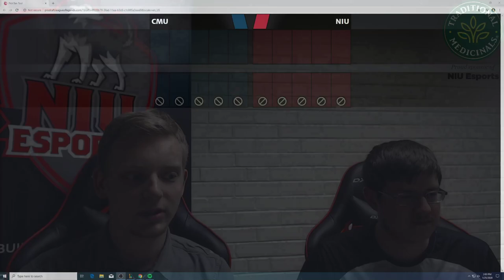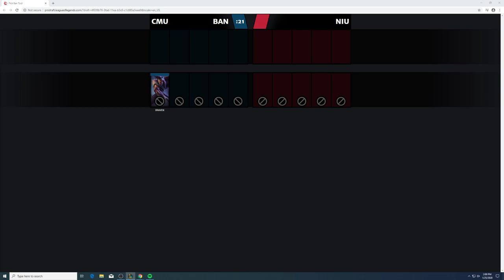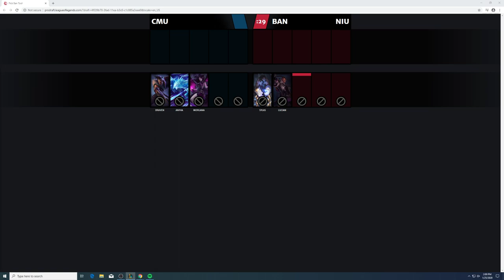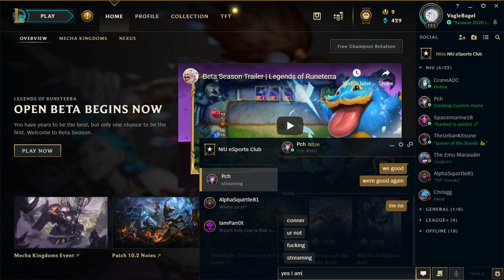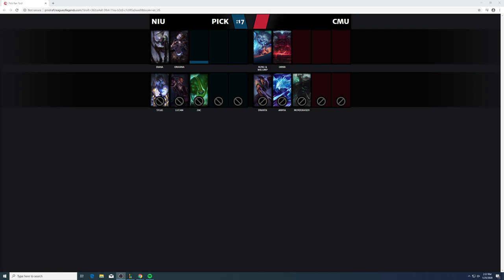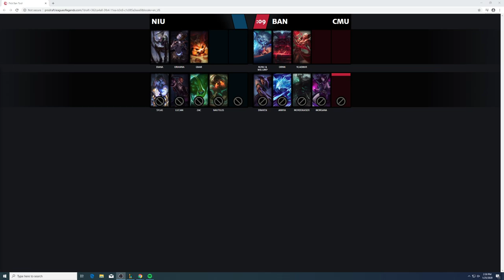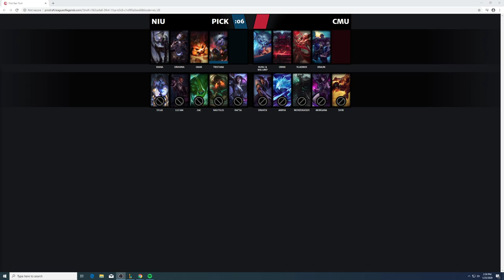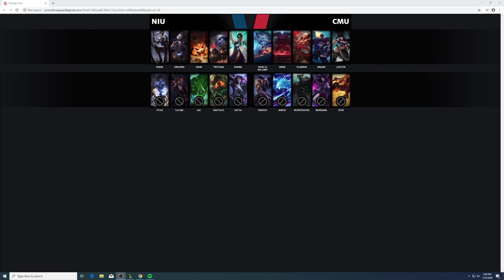Northern Illinois vs Central Michigan - 2020 College LoL Week 1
Northern Illinois University takes on Central Michigan University in College League of Legends action! In their opening match of the 2020 College League of Legends Season, both teams look to get off to the hot start! Conner "VagleBagel" Vagle has the play-by-play while Quinn "AlphaSquirtle81" Mundorf provides the analysis.